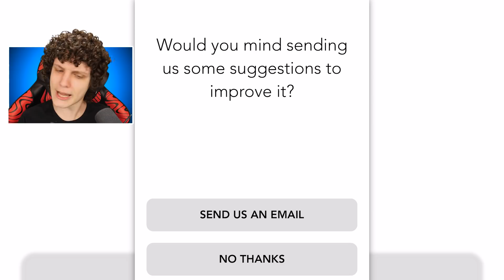SIMULADOR DE SUPER HERÓIS! DUELO DE HERÓIS!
Hoje vamos jogar Super Heroe League, o simulador de super heróis onde vamos ter que derrotar todos os vilões!